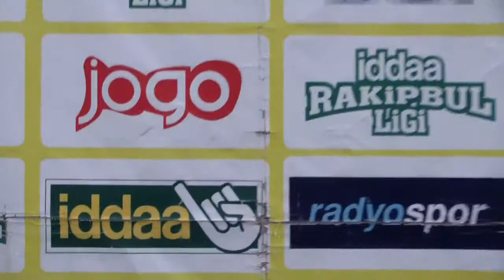iddaa Rakipbul İzmir Halı Saha Ligi Lota FC Röportaj